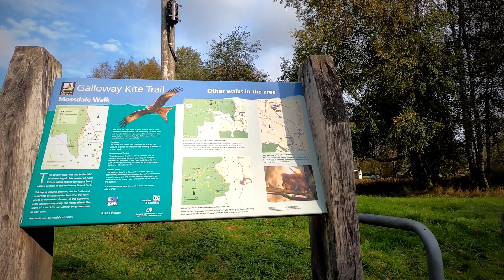Galloway gravel cycling.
A short video of typical cycling in the Galloway Forest park. Miles and miles of forest roads and fresh air.